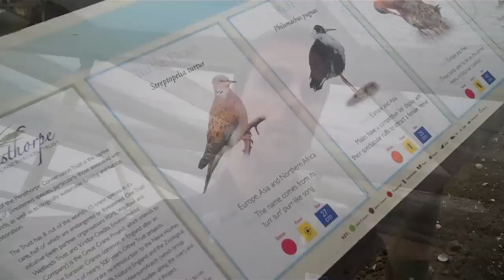Farmers fight to save bird on the brink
An army of conservation-friendly farmers is helping to save an iconic British bird from extinction.

The three-year project to reverse the decline of the turtle dove brings together East Anglian farmers, the RSPB, Conservation Grade and the Pensthorpe Conservation Trust.

Numbers of the bird species have fallen dramatically in recent years and there now just nine birds for every 100 there were in the 1970s.

Once widespread across much of England and Wales, the species has been lost from many areas. It has remaining strongholds in East Anglia and south-east England.

The cause of the population crash is not fully understood. But the birds' diet consists almost entirely of small seeds from wild plants which grow in crops.

Project partners and scientists are working with farmers in turtle dove hotspots to establish plots of these seed-rich plants on their land.

Two of the farmers involved in the Operation Turtle Dove project are John and Ellie Savory, who farm at Highfield Farm, near Great Ryburgh, in north Norfolk.

"We have turtle doves on the farm already," said Mrs Savory.

"They are key because they allow organisations like Conservation Grade to see how well it can do in its natural environment."

RSPB farmland bird advisor Simon Tonkin said: "Turtle doves are really struggling. After many years of decline we are facing the very real possibility of losing this beautiful bird from the UK.

"This new project will build on a lot of positive work which has already been done by farmers and conservationists."

Factors that may be contributing to the decline of the turtle dove include illegal hunting in the Mediterranean as the species makes its annual migration.

Agricultural changes in African wintering grounds and the avian disease trichomoniasis -- which is common in pigeons and doves -- could also be contributors.

Mr Tonkin said: "We need a better understanding of the causes of this devastating decline."

Tim Nevard, executive director of Conservation Grade and a Pensthorpe trustee, said the key to saving the turtle dove was to ensure the right nesting and foraging habitats.

Captive turtle doves at Pensthorpe are being used to trial a number of seed mixtures to identify the most palatable and nutritious options -- from breeding to fledging and beyond.

This would help farmers create the right forage habitats, said Mr Nevard.

"We will be working closely with Natural England, our nationwide farmer network and commercial partners to encourage widespread uptake of these habitats."